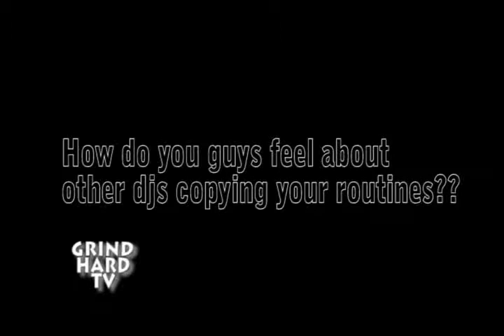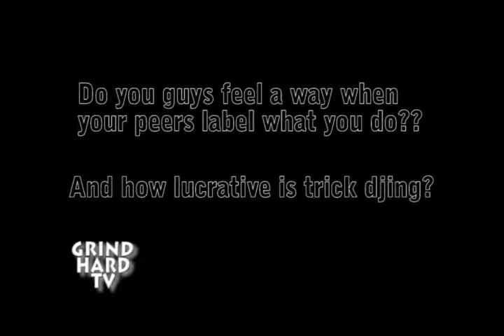Xecutioners Part 2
GRIND HARD CLASSIC.